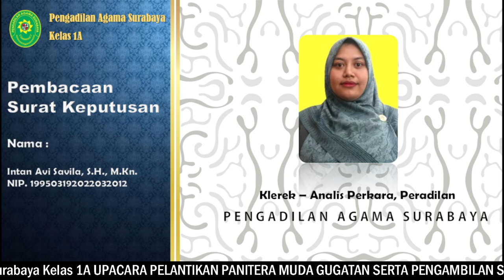Pelantikan Panitera Muda Gugatan Pengadilan Agama Surabaya